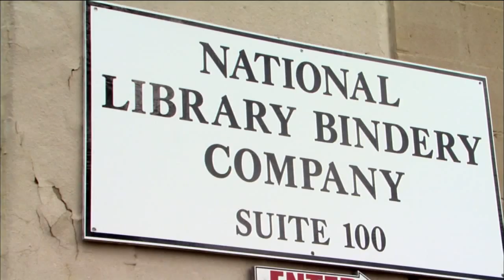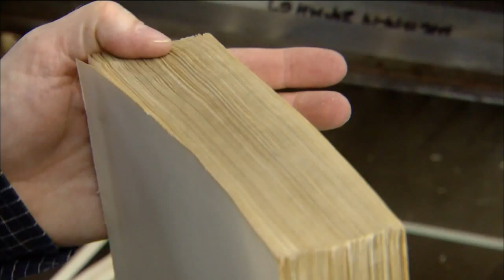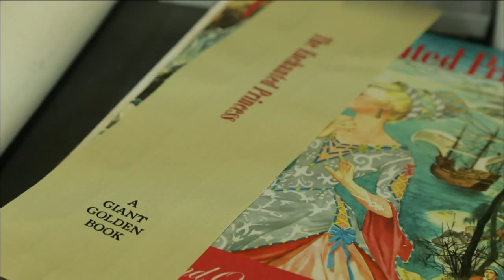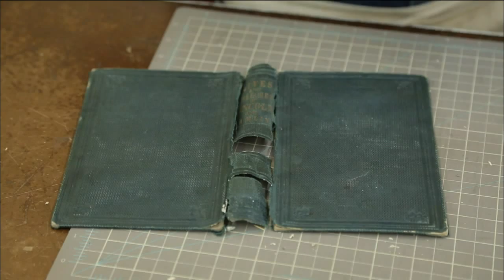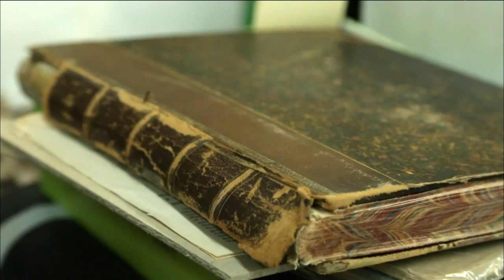National Library Bindery Co. of Indiana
Established in 1873 by German immigrant Christopher Schnabel, the National Library Bindery of Indiana is the oldest manufacturing company in Indianapolis.

To learn more about the National Library Bindery Company of Indiana, including a list of services and upcoming classes, visit:  nlbco.com.